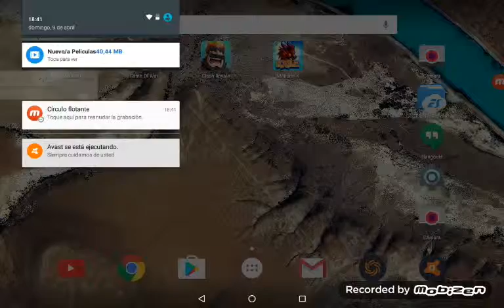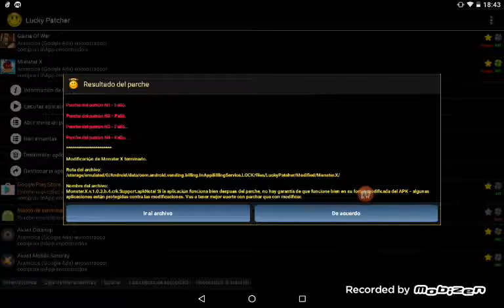Como hackear con Lucky Patcher - Monster Exile - Hack en Español - Link en descripción - ByJou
Eyyyy buenas a todos hoy os traigo un vídeo donde explico bien como hackear con Lucky Patcher como ejemplo uso Monster Exile!

Espero que os guste gracias

Podemos llegar a 4 likes! Se que es mucho pero... Sé que podéis vamos!!

ID de ps3: Jou Ghost